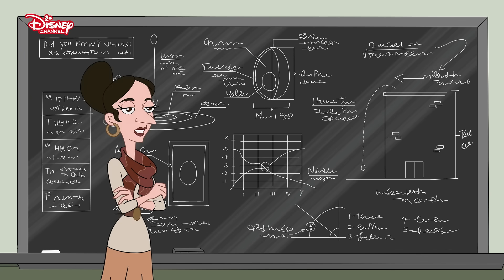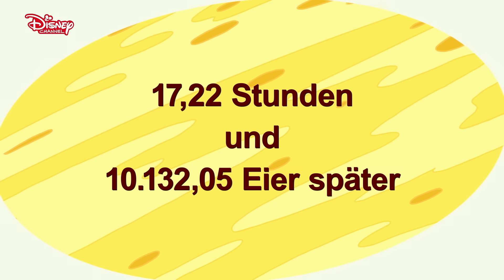Der Eier-Wahnsinn - Ganze Folge | Schlimmer geht's immer mit Milo Murphy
Was als einfache Hausaufgabe im Physikunterricht beginnt, entpuppt sich schnell als eine ziemlich große Eier-Zerstörung!

Schlimmer geht's immer mit Milo Murphy - im Disney Channel!

Über Milo Murphy: Milo besitzt eine Eigenschaft, die seit Generationen in der Familie Murphy weitervererbt wird: Egal in welcher Situation er sich befindet, alles was schief laufen kann, läuft schief. Doch Milo lässt sich von den unvorhergesehenen Widrigkeiten nicht entmutigen und ist für jede Situation bestens gerüstet. Ausgestattet mit dem nötigen Grips, einem Rucksack voller Zubehör und unendlichem Optimismus und Begeisterung, wird jede Katastrophe in ein Abenteuer verwandelt. Gemeinsam mit seinen Freunden Zack und Melissa findet Milo stets einen Weg aus der Misere. Die meisten anderen Kinder in Danville halten einen gewissen Sicherheitsabstand zu Unglücksvogel Milo, doch Zack ist neu zugezogen und weiß noch nichts von Milos nicht enden wollender Pechsträhne. An seinem ersten Tag in der neuen Schule lernen sich die beiden morgens kennen und verpassen zum Auftakt gleich den Schulbus wegen eines weiteren Missgeschicks Milos. Milo zeigt Zack daraufhin eine „Abkürzung“ zur Schule – und das Unheil nimmt seinen Lauf...